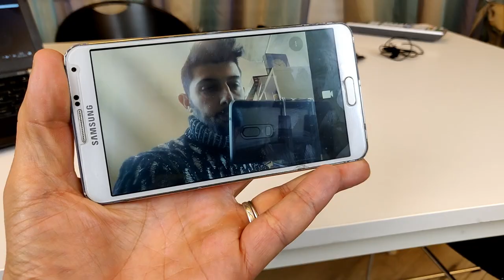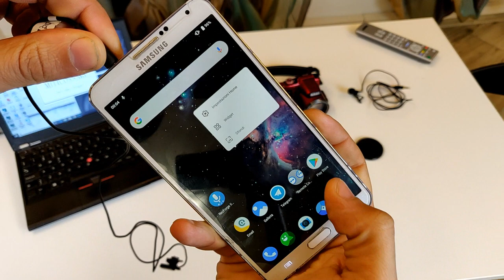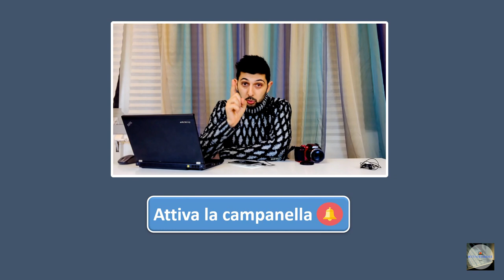Iniziamo con poco #2 - Consigli e strumenti utili per iniziare con YouTube (Attrezzatura video)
Ecco il primo video dell'anno del #2019. In questo video continuano i consigli e mettervi a disposizione gli strumenti per poter partire al meglio con il proprio canale youtube. Questa volta parleremo di attrezzatura di video ripresa, audio e luci. Per il resto vi lascio al video.

P.S.: Una cosa non detta in questo video che, è stato girato interamente con il device, ovvero lo smartphone OnePlus 6 variante 6giga di ram con 64giga di memoria interna. Fatemi sapere cosa ne pensate della qualità video di cui girata a 1080P a 60fps della dual cam, invece 1080p 30fps dalla fotocamera frontale.

★★★Acquista i softbox Neewer su Amazon★★★

Music Title: Cradless
Autor's: Sub Urban